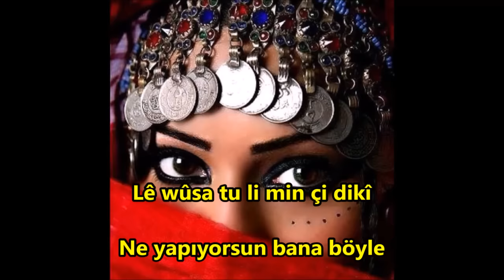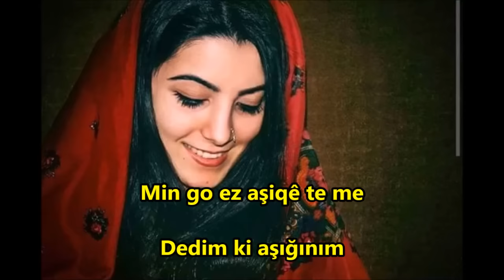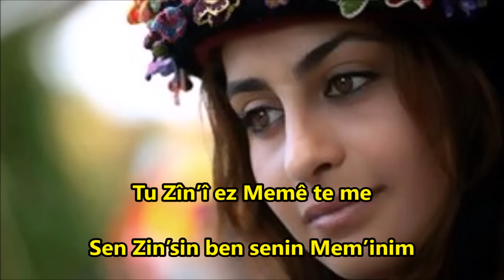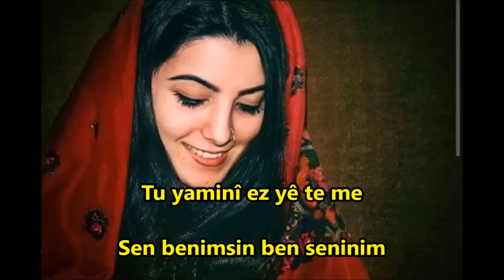Tu Guli Ez Bulbule Teme Türkçe-Kürtçe Altyazı (Tirkî-Kurdî)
İngilizce-Türkçe altyazı bir arada.

Tu Guli Ez Bulbule Teme alt yazılı olarak sizlerle.

Lê wûsa tu li min çi dikî
Derda li min zêde dikî
Birîna dilê min vedikî
Emrê mayî talan dikî

Tu gul î ez bilbilê te me
Tu Zîn’î ez Memê te me
Heta saxbim li dunyayê
Tu yaminî ez yê te me

Min go ez aşiqê te me
Heyrana wan çavên te me
Yar ez ji ber evîna te
Dilê min bi kul û xem e

Pir dixwazim tu yamin bî
Şahiya vê dilê min bî
Her roj ber min bijî
Hevala jiyana min bî